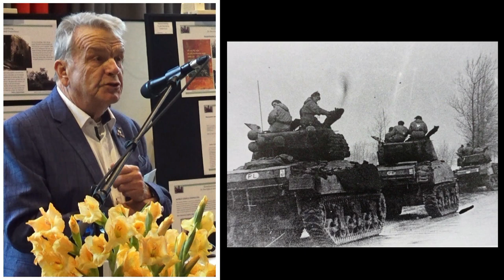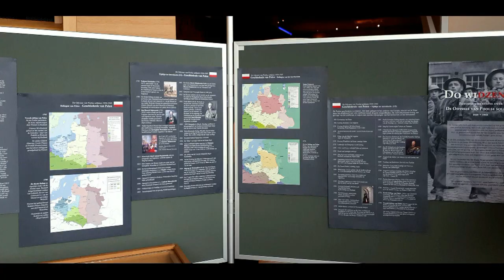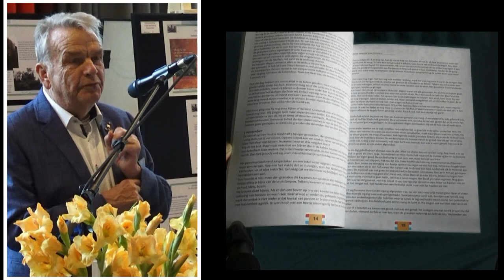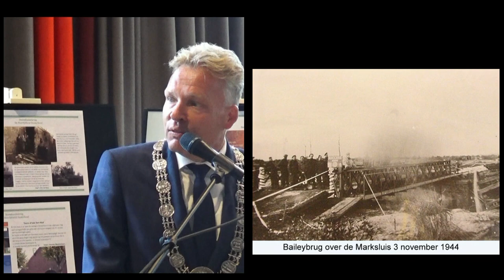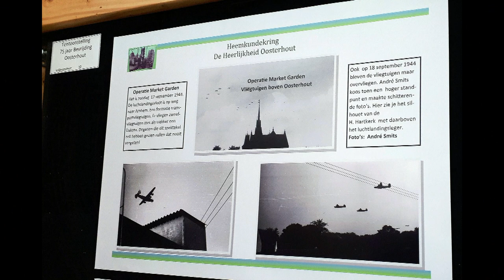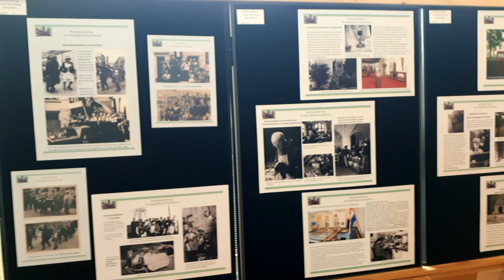Heemkunde expositie "Oosterhout 75 jaar in Vrijheid